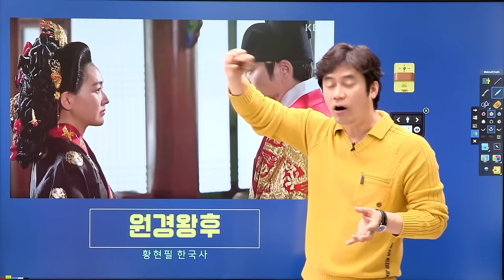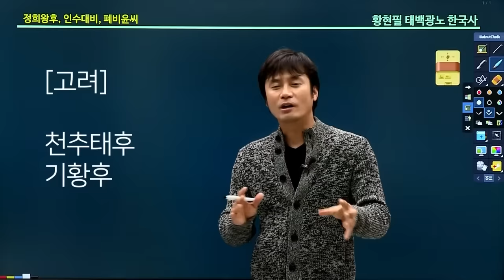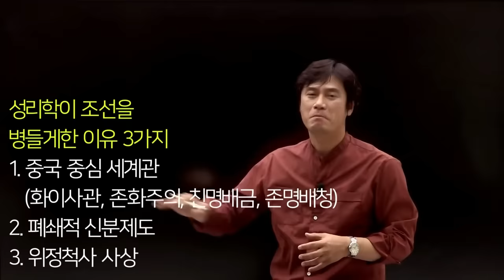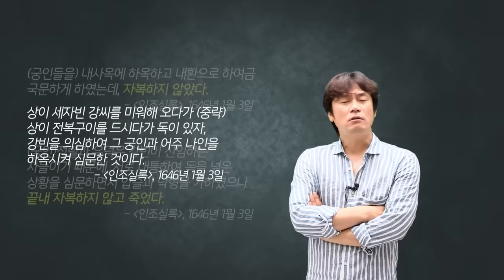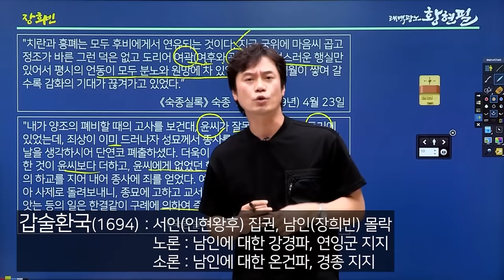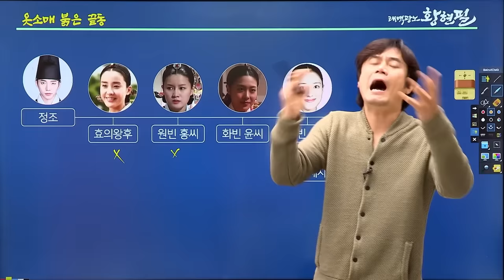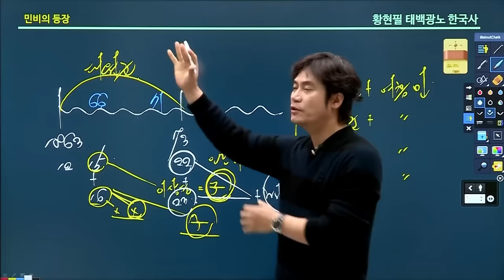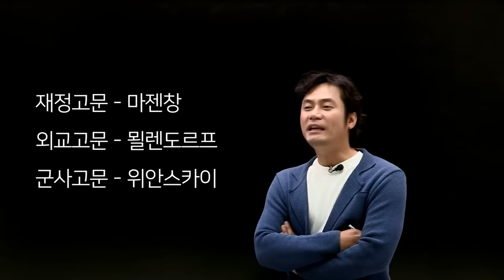[추석특집-1] 조선의 여성 권력자들(통합ver.)